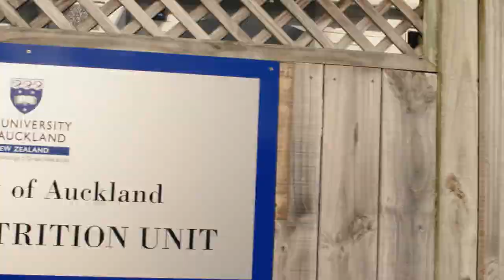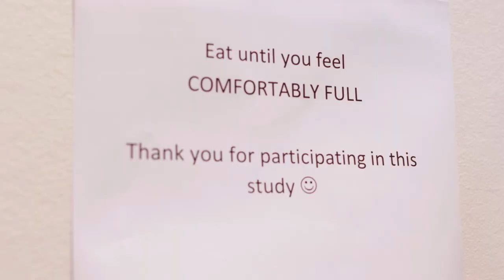Professor Sally Poppitt from the Faculty of Science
Professor Sally Poppitt from the Faculty of Science discusses the research undertaken at the Human Nutrition Unit.